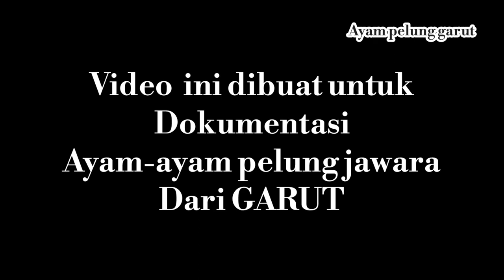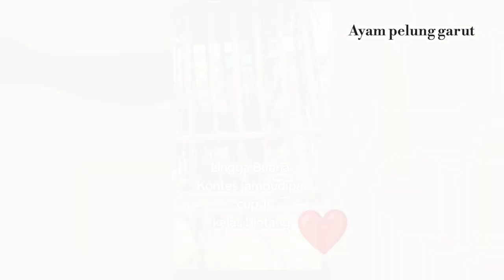LINGGA BUANA | AYAM PELUNG JAWARA GARUT